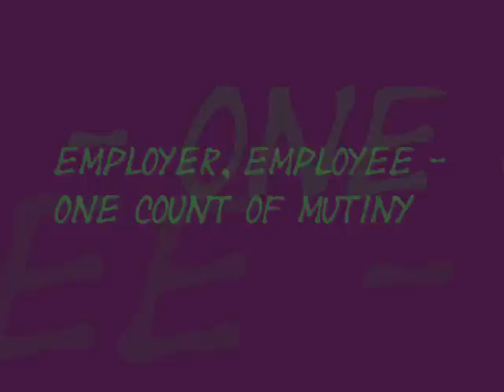Employer, Employee - One Count Of Mutiny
My first video. Hoody hoo! Off the Mother Spain and the Wayfaring Myth 7", also on the Relapse sampler Contaminated 5.0...
Damage control, this is the bridge
The captain won't go down with the ship
He's gouged a hole the size of Tennessee in her hull
And he exhibits no concern
He was a boyhood wharf-rat loose on the docks
Until the tender age of seventeen
He cut his teeth in shanty towns and poker games
And never loved his mother a day
Oh such a sweet guardian was piracy
To teach an awkward child the ways of the world
We take what we want before we take what we need
And then we take until there's nothing left
Oh captain, my captain
The wheelhouse beckons
You will drown
You will drown
You will drown
You will drown
You will drown because you're lashed to a mast
You will drown because the captain must go down with the ship
You will drown
You will drown
You care to test the mettle of the tempest-tossed sea
Under the watchful eyes of Poseidon himself?
Amerigo Vespucci nonesuch audacity
Your final aquatic descent:
Davey Jones embraced you and laughed